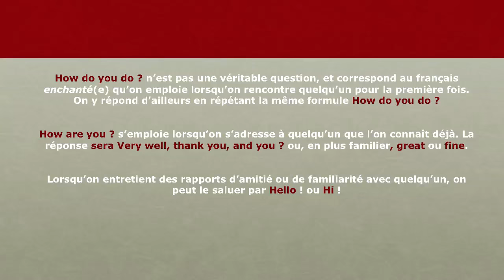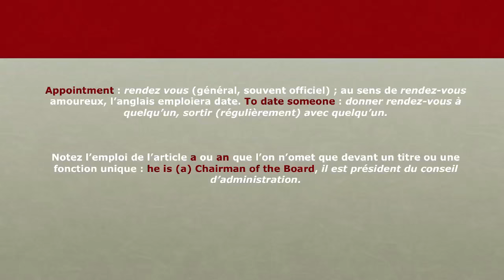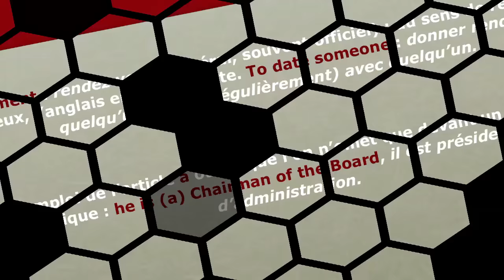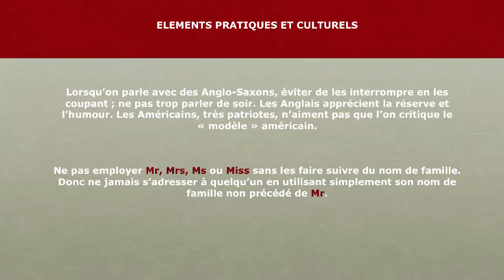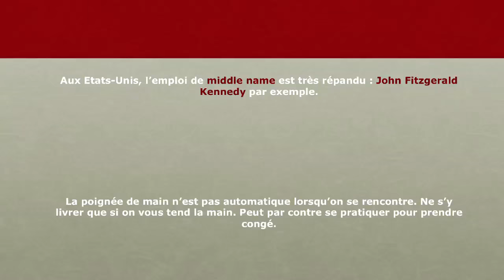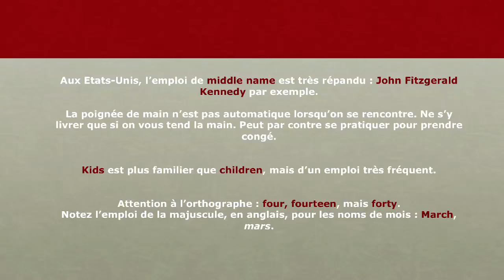6 - L'anglais au Bureau - Vie Sociale - Remarques et vocabulaire